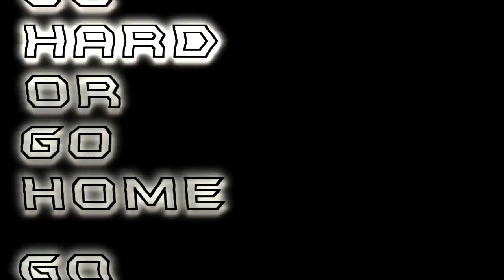GHOGH*URLTV.TV | 100K VS G FACE | SPARRING SEASON 8.24.014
GO CHECK OUT THIS BATTLES FEATURED ARTIST YP OF BUMLIFE ENT ON SOUNCLOUD AND DATPIFF FOR MORE OF HIS CONTENT THAT WAS RELEASED

GO HARD OR GO HOME BATTLE LEAGUE MILWAUKEE, WISCONSIN

GO HARD OR GO HOME PRESENTS TWO OF MILWAUKEES OWN, HUNNID K GOES BAR FOR BAR IN A THREE ROUND BARFEST AGAINST UPCOMING G FACE.

GHOGH|URLTV|MELEETV PRESENTS SPARRING SEASON SERIES THAT WENT DOWN  8.24.14